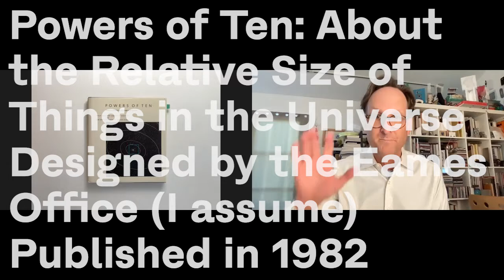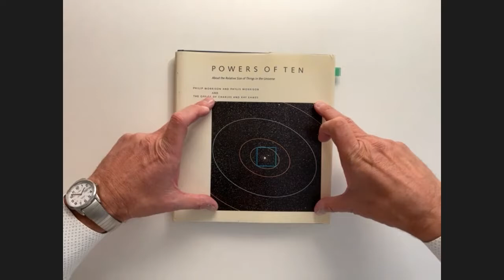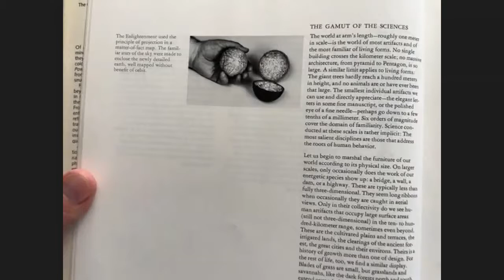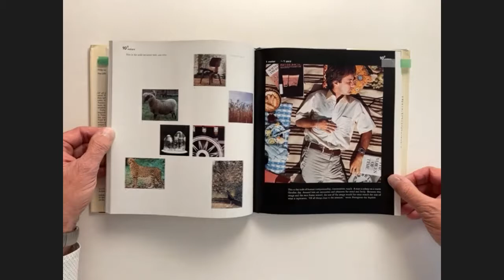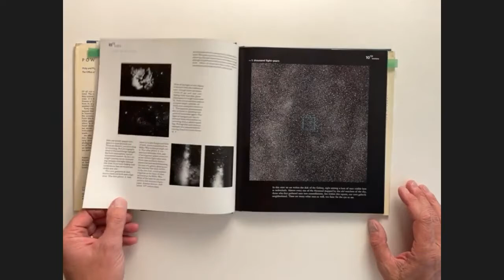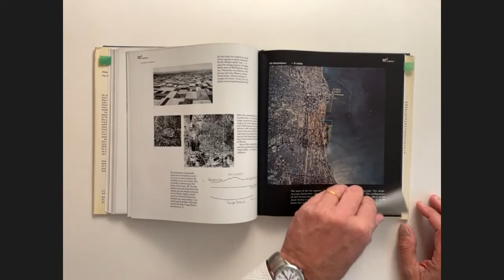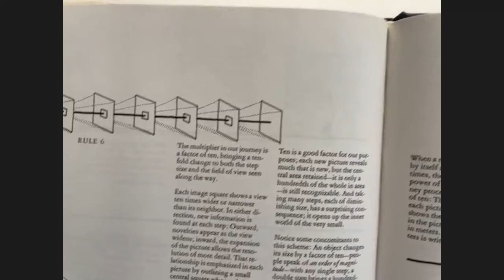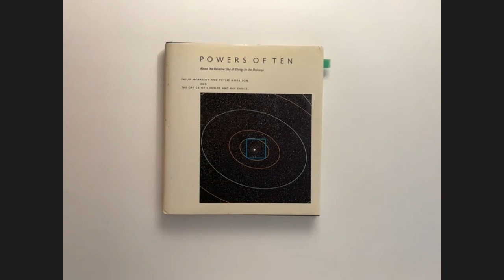Bob’s Bookshelf, Episode 7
In this episode of Bob's Bookshelf, Bob looks at Powers of Ten: About the Relative Size of Things in the Universe
Designed by the Eames Office (I think)
Published in 1982 by Scientific American Library

Cosmic View: The Universe in 40 Jumps by Kees Boeke, the book that inspired Powers of Ten: